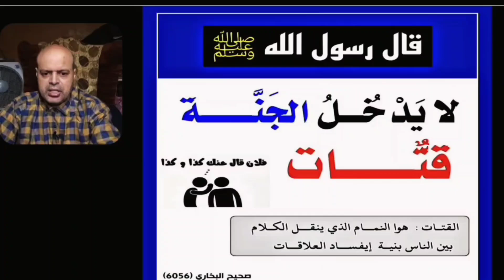قال رسول الله ﷺ لا يدخل الجنة قتات ¦¦ صحيح الإمام البخاري ¦¦ المتحدث محمود أحمد منصور